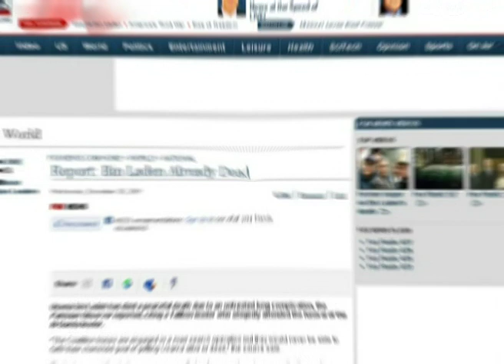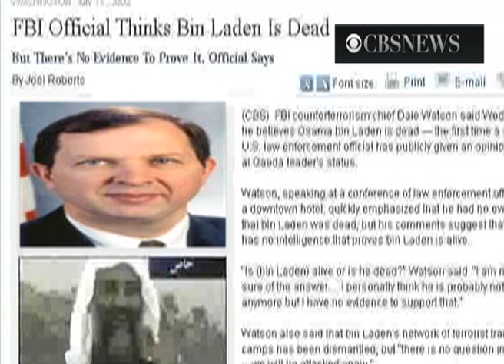OSAMA STORY 12 NOON NEW